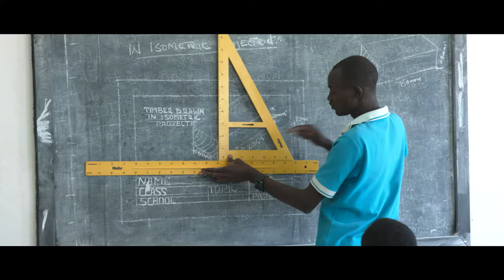Plot 27A Reel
We are international filmmakers who have stories to tell.
Let us tell yours next.